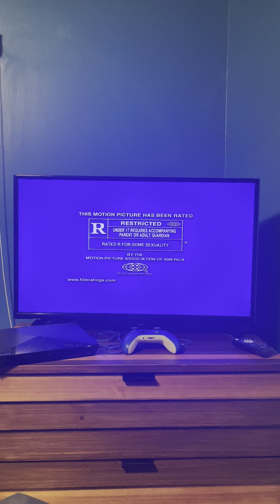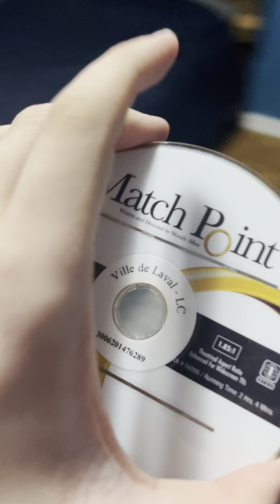Opening to Match Point 2006 DVD